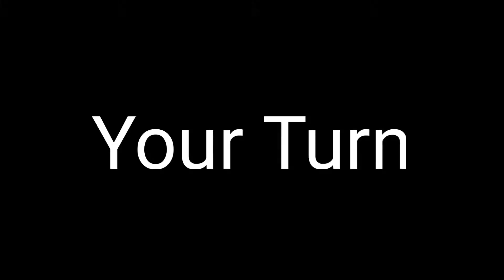King in multi rendering part 20